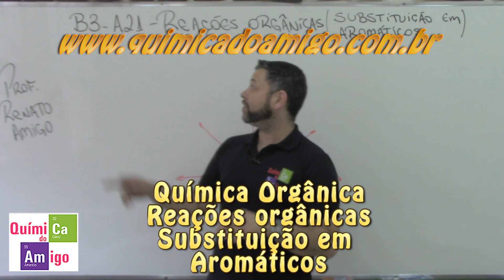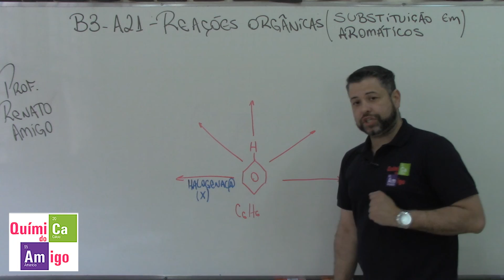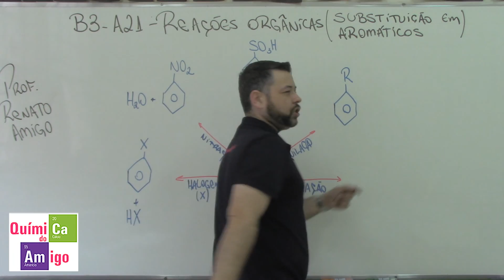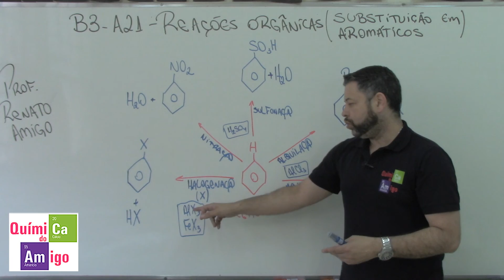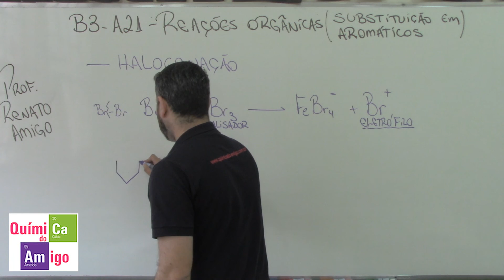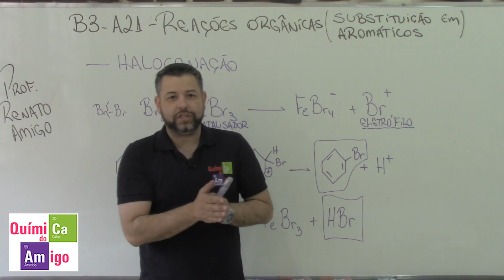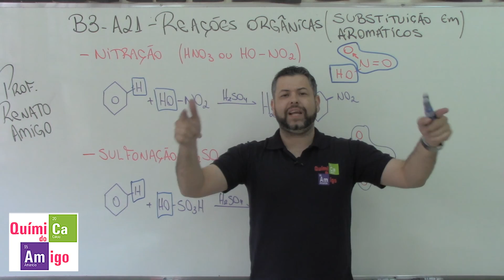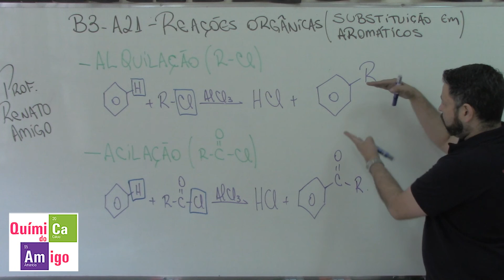Bloco 3 Aula 21 Reações Orgânicas Substituição em aromáticos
Nesta aula apresentamos a reação de substituição em compostos aromáticos. As reações abordadas são: halogenação, nitração, sulfonação, alquilação e acilação.
Cada reação é apresentada juntamente com o catalisador necessário, mostrando ainda a fórmula estrutural dos substituintes.
Na próxima aula apresentaremos o ideia de grupos dirigentes ou 2ª substituição em aromáticos.